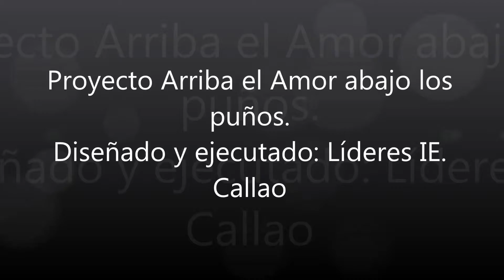Proyecto Arriba el Amor abajo los puños